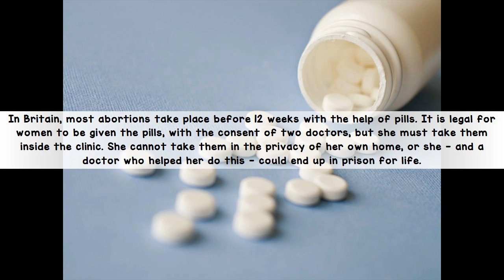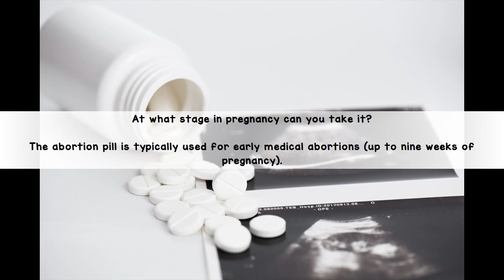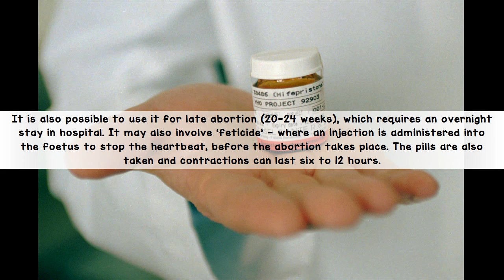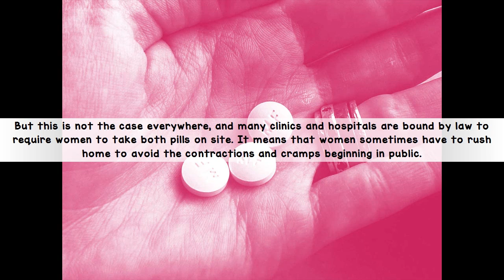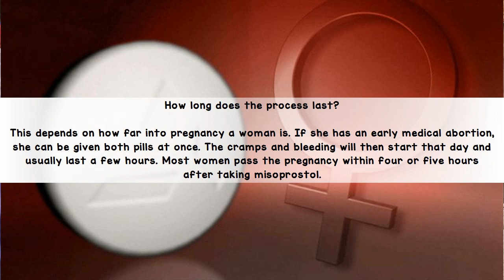Abortion Pill UK | Everything You Need to Know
What is the abortion pill?

The abortion pill is taken to end a pregnancy. It is made up of two parts. The first is mifepristone, which works by blocking the hormone progesterone. Without it, the uterus lining breaks down and the pregnant cannot continue.

Women must then take another pill called misoprostol which is put into the vagina and makes the womb contract. It causes cramping and bleeding similar to a miscarriage, and normally begins two hours after the tablet is inserted.

★ Summary ➜

In Britain, most abortions take place before 12 weeks with the help of pills. It is legal for women to be given the pills, with the consent of two doctors, but she must take them inside the clinic. She cannot take them in the privacy of her own home, or she - and a doctor who helped her do this - could end up in prison for life.

This is due to an obscure Victorian law that MPs are now considering ditching. In a new 10-minute-rule bill introduced by Diana Johnson in the House of Commons this week, women could be able to take abortion pills bought online at home, without fear of prosecution.

It comes after a group of medical professionals from the Royal College of Nursing Congress called for this change in law last year, claiming the current restrictions are “needlessly intrusive” and women should be able to take the abortion pill at home instead.